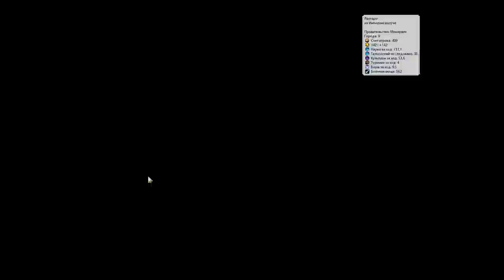Шотландия на "божестве". Серия №5: Время открытий. Случайные деревья технологий, Civilization 6